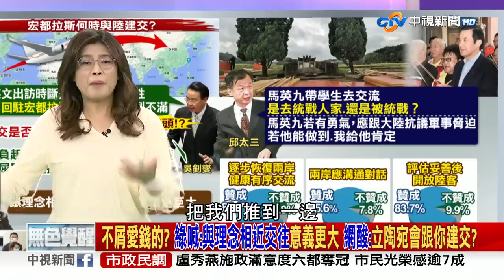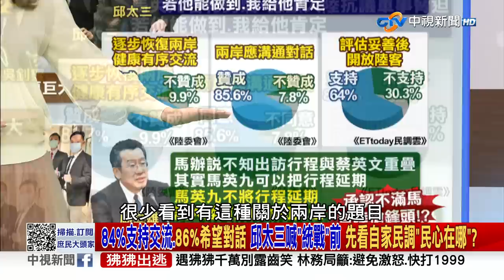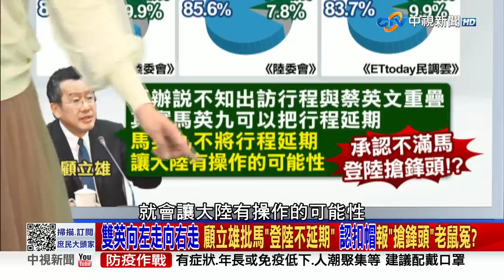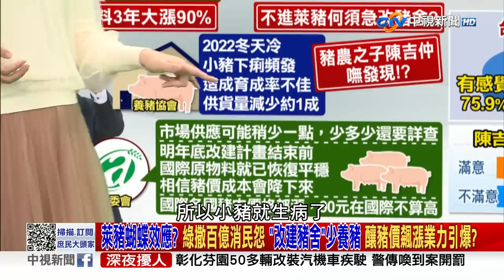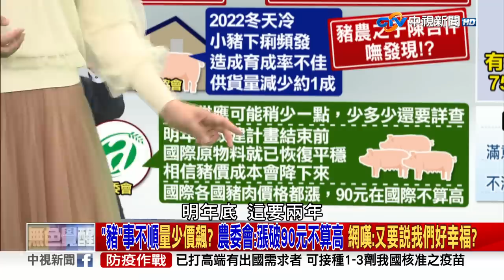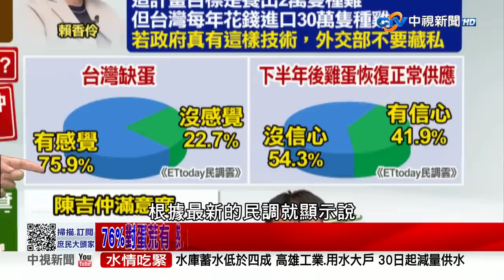《庶民大頭家》完整版 召回駐宏大使「斷定了」？ 顧立雄：與理念相近交往意義更大 網酸：立陶宛會跟你建交？ 230324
【本集來賓】

鄭麗文 立法委員
謝寒冰 資深媒體人
羅智強 台北市議員
蔡正元 前立委